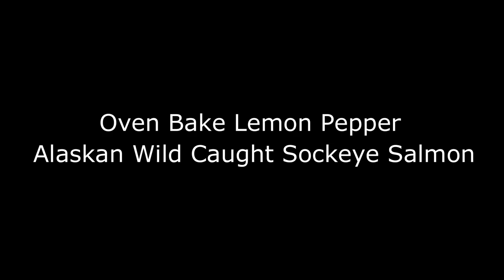How To Cook Oven Bake Lemon Pepper Alaskan Wild Caught Sockeye Salmon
how to cook lemon pepper salmon on the stove